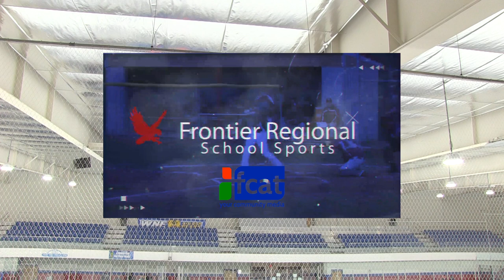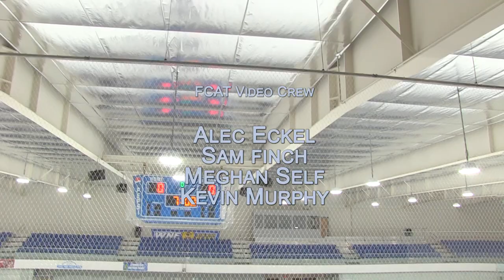Greenfield Green Wave Hockey Drury - Western Mass DIII Quarter Final